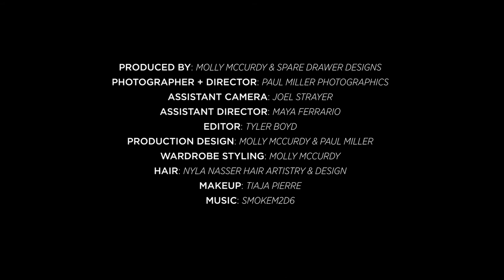Tableaux Vivants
Produced by: Molly McCurdy + The Spare Drawer
Photographer + Director: Paul Miller Photographics
Assistant Camera: Joel Strayer
Assistant Director: Maya Ferrario
Editor: Tyler Boyd
Production Design: Molly McCurdy & Paul Miller
Wardrobe Styling: Molly McCurdy
Hair: Nyla Nasser Hair Artistry & Design
Makeup: Tiaja Pierre